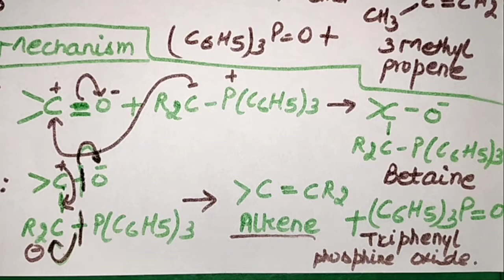Wittig Reaction // L.A Classes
*WITTIG REACTION*
was discovered by GEORGE WITTIG in 1954 and also received Nobel prize for this in 1979.

Wittig Reaction involves the treatment of aldehyde and ketones with phosphorus yields to form alkenes in the presence of dry ether.

IF YOU UNDERSTAND THEN PRESS LIKE BUTTON